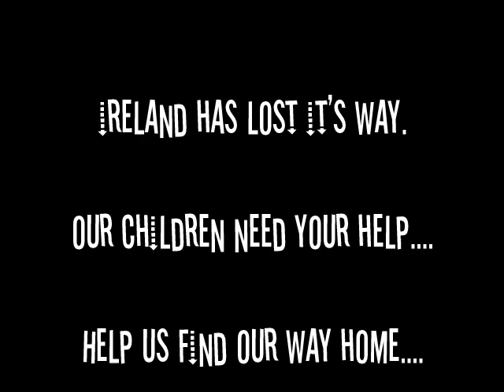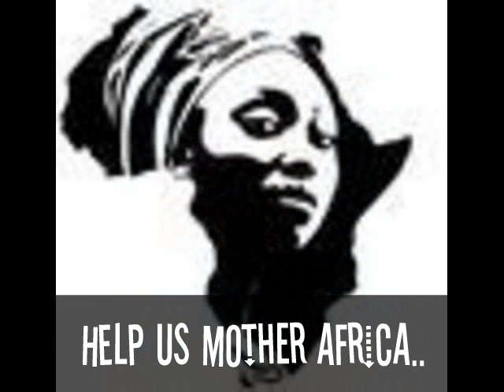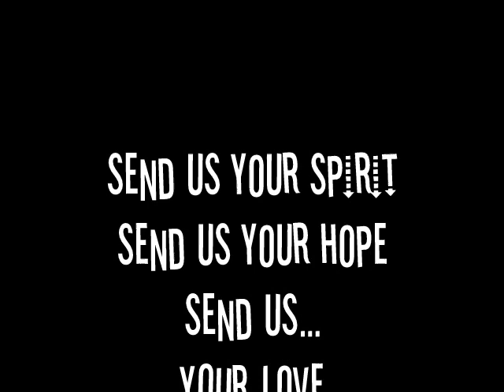Mother Africa.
Award Winning Story.
We can learn so much from the Spirit of Africa and its people. Her resilience and fortitude can guide us through these troubled times. Happiness happens in Harmony.